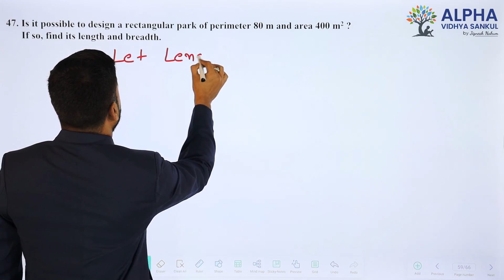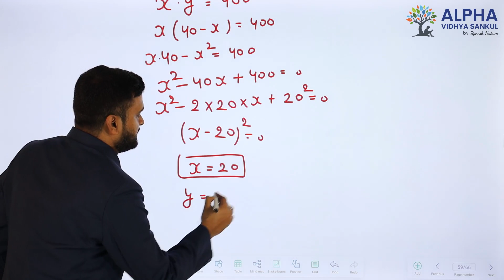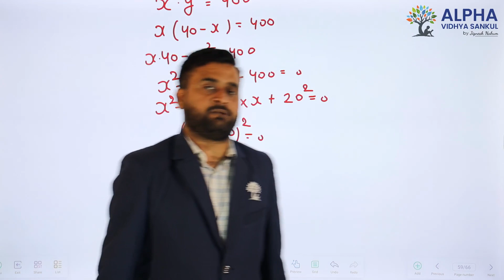Paper 3 |Section D |Que 47| Basic Maths |Std. 10 |EM |Shukla Sir